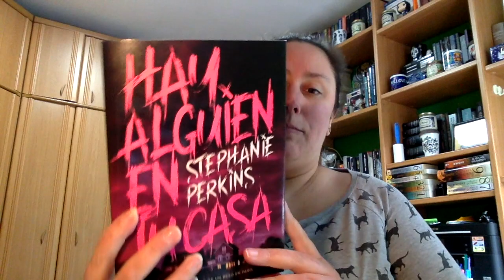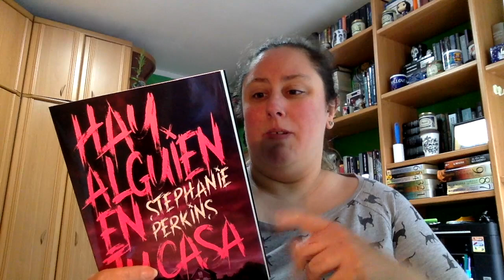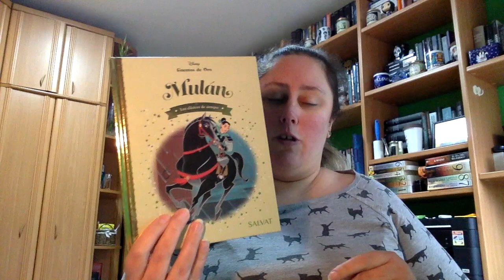Wrap Up Abril 2020 Segunda Parte